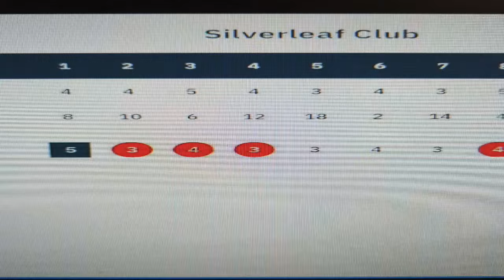Epic Collapse on Golf Sim